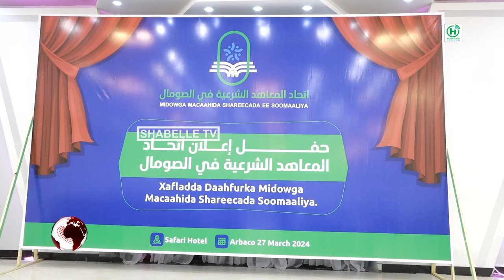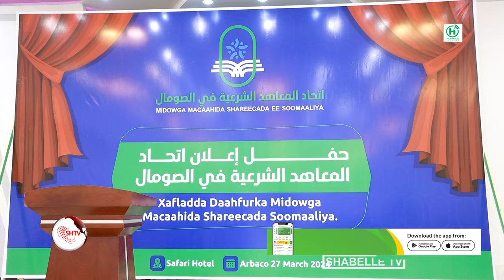Midowga Macaahida shareecada ee Soomaaliya oo laga Daah-furay Muqdisho.